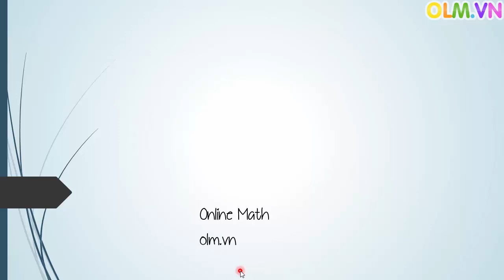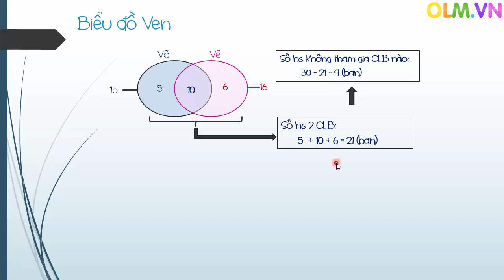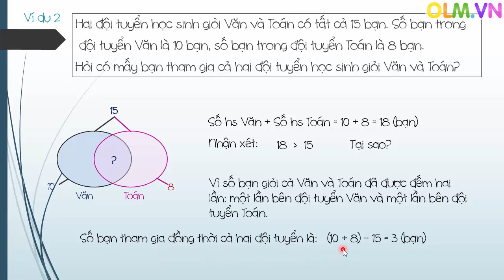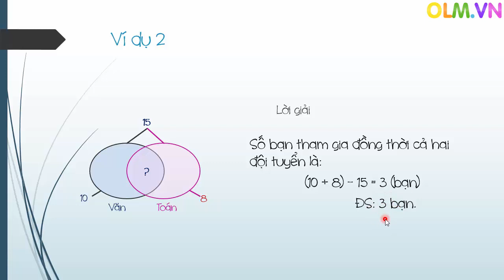BIỂU ĐỒ VEN [Online Math - olm.vn]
Bài giảng giới thiệu một phương pháp dùng các hình tròn (biểu đồ Ven) để biểu diễn các tập đối tượng khác nhau của bài toán. Trên cơ sở đó xác định phần giao hoặc phần hợp của tập các đối tượng.
Ví dụ 1: Lớp học có 30 học sinh. Cô giáo tổ chức câu lạc bộ võ và câu lạc bộ vẽ. Có 15 bạn tham gia câu lạc bộ võ, 16 bạn tham gia câu lạc bộ vẽ. Trong số đó có 10 bạn tham gia cả hai câu lạc bộ (thời gian sinh hoạt hai câu lạc bộ khác nhau). Hỏi trong lớp còn bao nhiêu bạn không tham gia câu lạc bộ nào?
Ví dụ 2: Hai đội tuyển học sinh giỏi Văn và Toán có tất cả 15 bạn. Số bạn trong đội tuyển Văn là 10 bạn, số bạn trong đội tuyển Toán là 8 bạn. Hỏi có mấy bạn tham gia cả hai đội tuyển học sinh giỏi Văn và Toán?